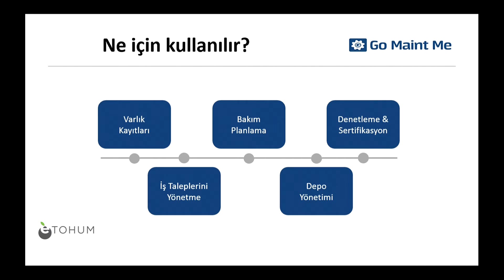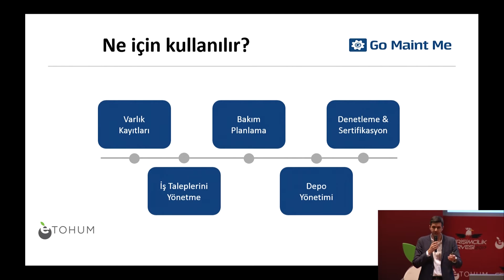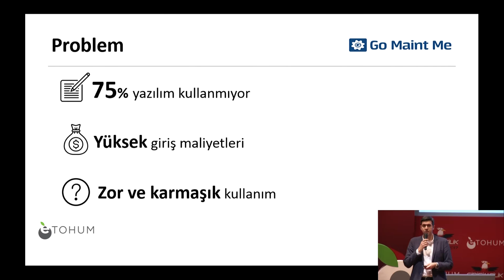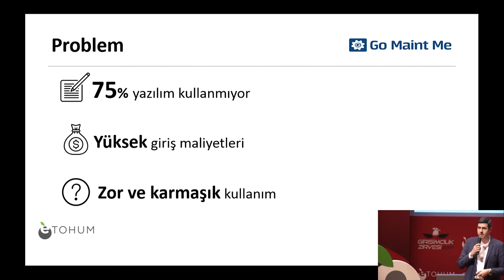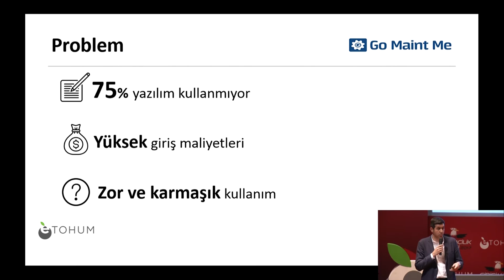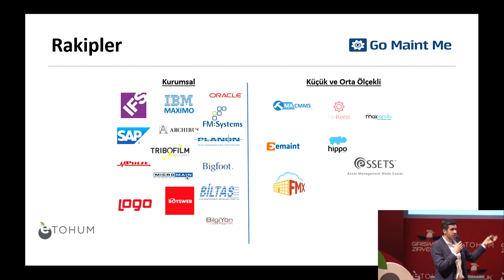Go Maint Me - Baran Ak - Girişimcilik Zirvesi 2017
Go Maint Me, bulut tabanlı tesis yönetimi yazılımı, tesisleri, binaları, parkları, varlıkları, stokları, işleri, rezervasyonları, bakımı ve tüm taleplerinizi yönetmek için her ölçekteki şirketleri etkinleştirir. Go Maint Me, güçlü özellikleri, kullanımı kolay bir arayüzü ve günlük işlemlerinizin uygun fiyatlı bir fiyat modeli yazılımıyla basitleştirilmiş anlık özelliklere sahip hepsi-bir-arada bir tesis yönetimi.